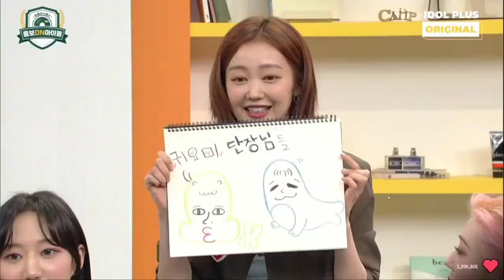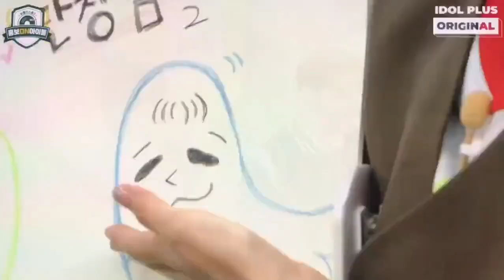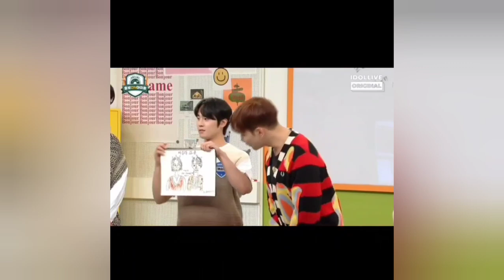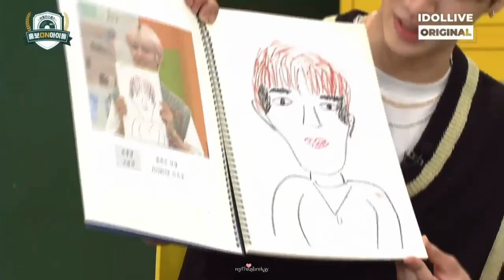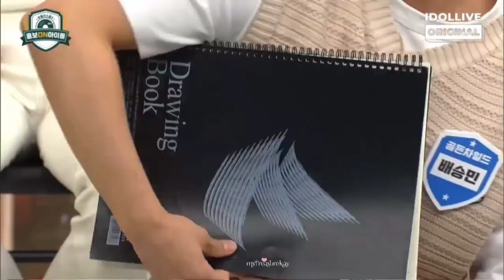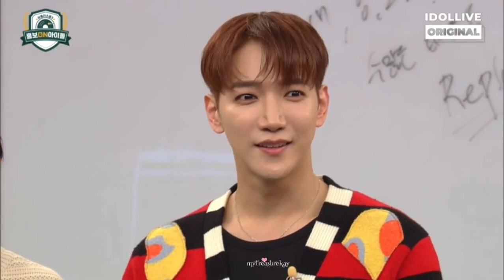kpop idols draw picture of jun k & gikwang 😘😂